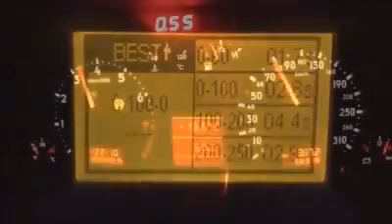WHEN TUNERS LOOSE THEIR MIND AUDI QUATTRO